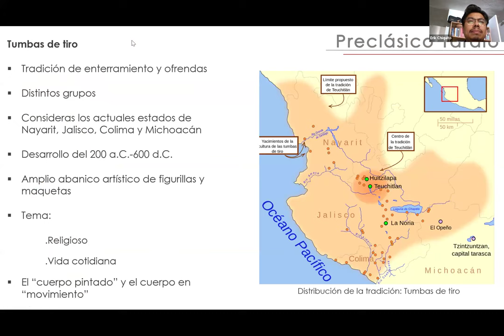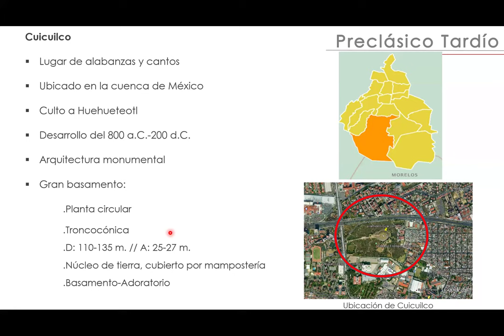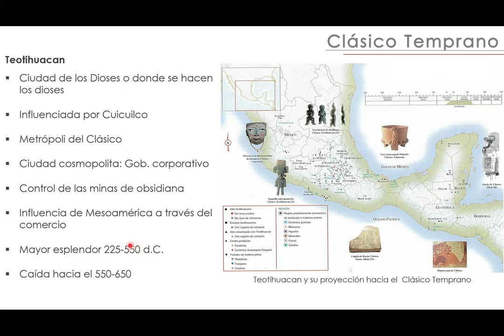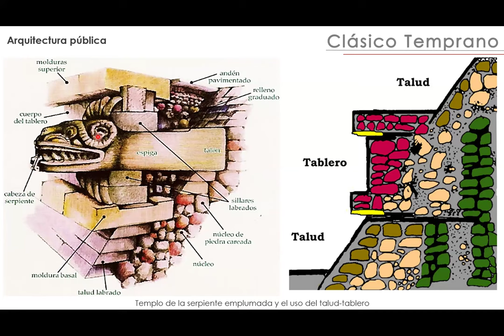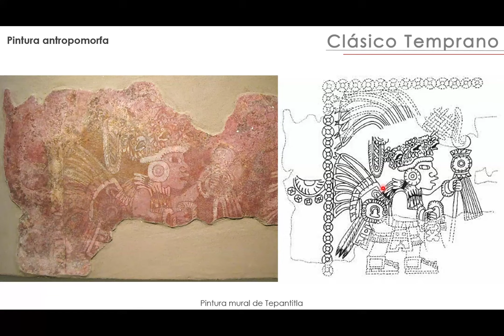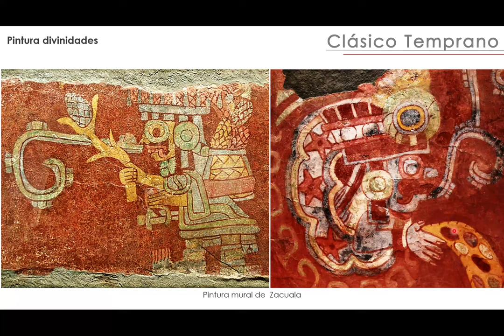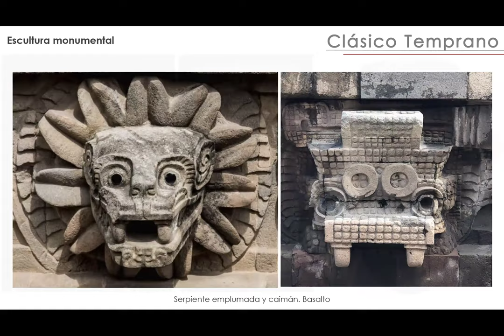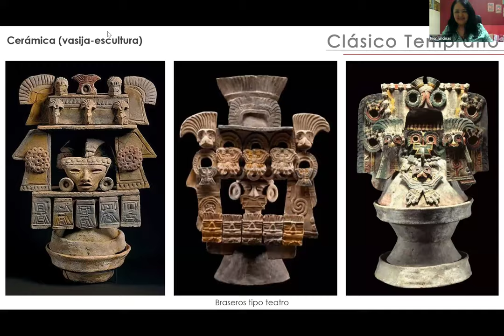Iconografía mesoamericana. Arte prehispánico II